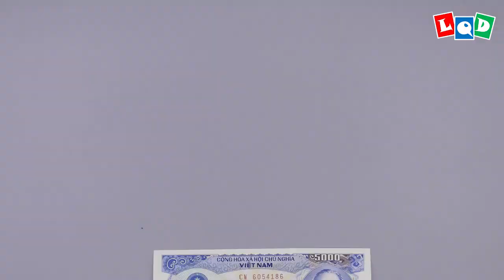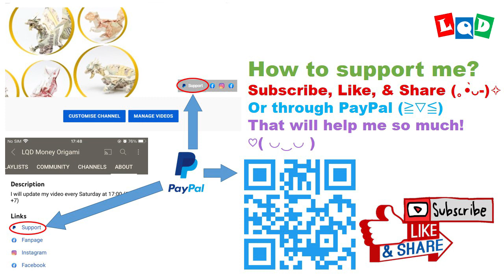Wyvern 2 (Lien Quoc Dat) - LQD Money Origami